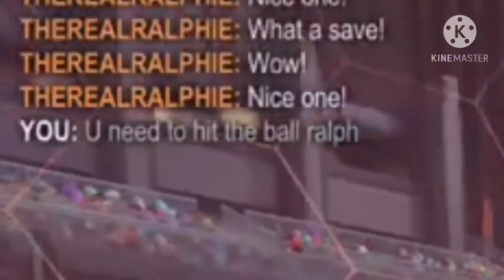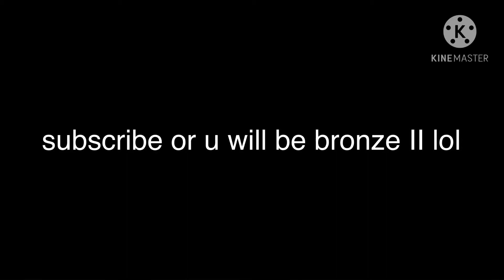u need to hit the ball ralph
this guy lmao
Anyway, I always appreciate a sub and a like!